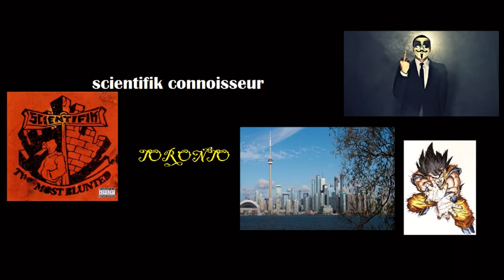Perfect Cell Vs Ugandan Knuckles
If you guys enjoyed todays video, then be sure to slap it up with a LIKE and be sure to SUBSCRIBE to the channel for more voice over work, news, reviews, discussions, battles, updates and parodies!